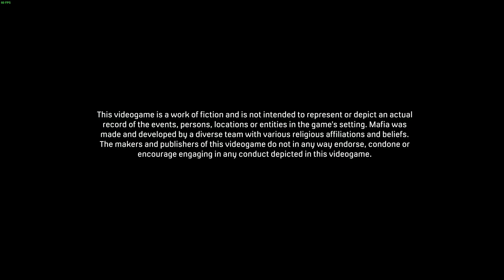Mafia Definitive Edition: An Offer You Cant Refuse - walkthrough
As always genuine copy is used
Im suyash Nayak,